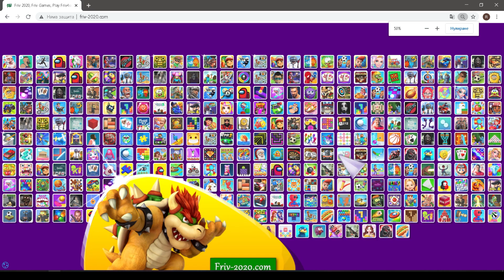ALL FRIV GAMES *** SPECIAL*** SECRETS